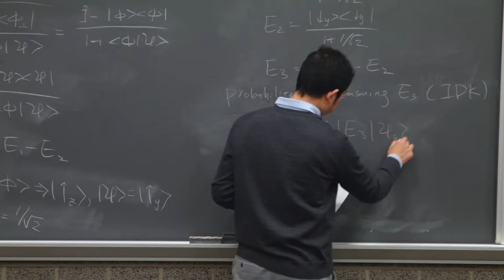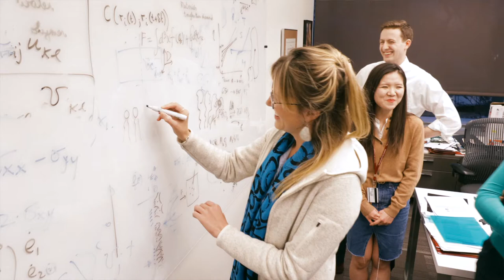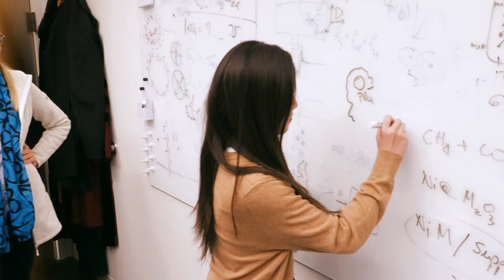The Master of Science in Molecular Engineering at UChicago's Pritzker Molecular Engineering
At the Pritzker School of Molecular Engineering (PME) at the University of Chicago, we integrate science and engineering to address pressing world issues from the molecular level up, while helping define and shape an emerging, fast-growing field. With our new master’s program, Pritzker Molecular Engineering will provide you with a streamlined and flexible degree to give you broad exposure across science and engineering disciplines, while preparing you for the immediate next step in your professional journey.

About PME:
The Pritzker School of Molecular Engineering integrates science and engineering to address global challenges from the molecular level up. Our work applies molecular-level science to the design of advanced devices, processes, and technologies. Organized by interdisciplinary research themes, we aim to develop solutions to urgent societal problems, such as water and energy resources, information security, and human health.